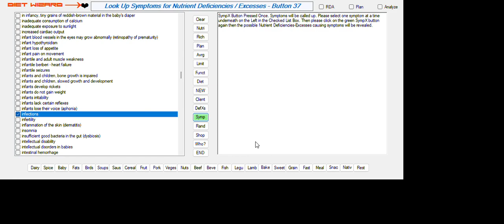INFECTIONS RESULT FROM PATHOGENS. THEY ALSO RESULT FROM NUTRITIONAL DISORDERS.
NUTRIENT DEFICIENCIES OR EXCESSES THAT MAY RESULT IN THIS DISORDER:
INFECTIONS

VITAMIN A1 (RETINOL) DEFICIENCY
VITAMIN B6 (PYRIDOXINE) DEFICIENCY
VITAMIN B12 (CYANOCOBALAMIN) DEFICIENCY
VITAMIN C (ASCORBIC ACID) DEFICIENCY
VITAMIN D3 (CHOLECALCIFEROL) DEFICIENCY
VITAMIN D3 (CHOLECALCIFEROL) AND CALCIUM DEFICIENCYVITAMIN D3 (CHOLECALCIFEROL) EXCESS
VITAMIN E (4 TOCOLS, 4 TOCOTRIENOLS) DEFICIENCY)
SELENIUM DEFICIENCY
ZINC DEFICIENCY
ZINC EXCESS
COPPER DEFICIENCY